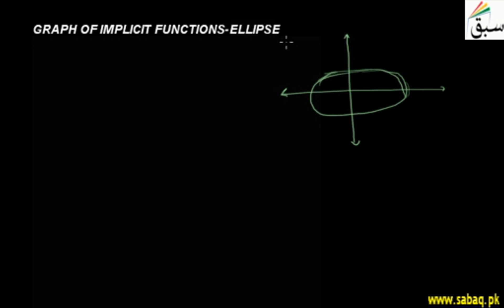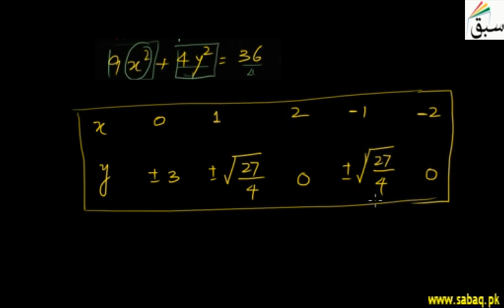Graphs of Implicit Functions-Ellipse, Math Lecture | Sabaq.pk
Graphs of implicit functions, equation of ellipse
This video is about: Graphs of Implicit Functions-Ellipse. Practice tests and free video lectures for Physics, Chemistry, Biology, Math’s, Computer Science, English & more subjects are also available at Sabaq.pk. So, subscribe to Sabaq.pk/Sabaq Foundation now and get high marks in your exams.

CLASSES WE COVER AT SABAQ.PK / SABAQ FOUNDATION:

1. KG
2. Class 1
3. Class 2
4. Class 3
5. Class 4
6. Class 5
7. Class 6
8. Class 7
9. Class 8
10. Class 9
11. Class 10
12. Class 11
13. Class 12
14. Class 13
15. Class 14
16. MCAT
17. ECAT
18. CSS

BOARDS WE COVER AT SABAQ.PK / SABAQ FOUNDATION:

1. FBISE
2. Sindh Board
3. KP Board
4. Balochistan Board
5. Cambridge

STUDY MATERIAL WE OFFER AT SABAQ.PK / SABAQ FOUNDATION:

1. Physics Lectures
2. Chemistry Lectures
3. Mathematics Lectures
4. Biology Lectures
5. English Lectures
6. General Science Lectures
7. Computer Science Lectures
8. General Math Lectures
9. Accounting Lectures
10. Statistics Lectures
11. Advance Accounting Lectures
12. Cost Accounting Lectures
13. Practice Tests
14. Physics Practical
15. Chemistry Practical